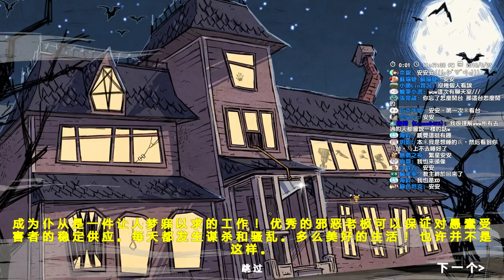【繁星】馬西亞惡棍 記錄檔MachiaVillain2018 06 25【1】